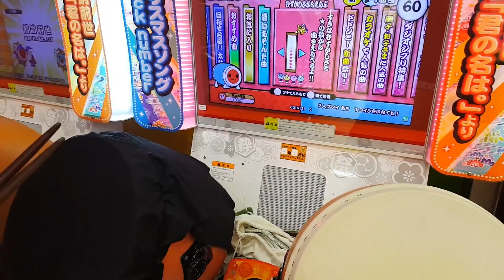未公開紫檀バチテストプレイ動画